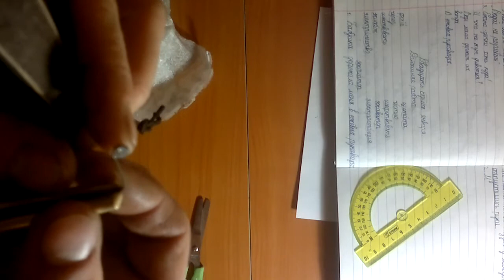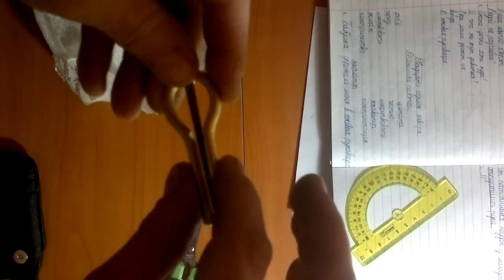Заказал и в интернет магазине Алтайский варган - комус в футляре. Удивительный инструмент. Пробую.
Варган - это простой в освоении музыкальный инструмент, который прижимается к зубам, ротовая полость при этом становится резонатором. Звучание управляется артикуляцией рта, языком, диафрагмой, гортанными, горловыми и другими способами.